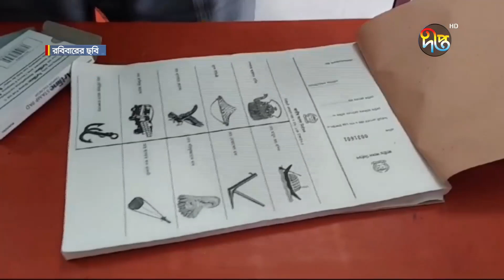নির্বাচিত এমপিদের শপথ বুধবার | Elected MP | Oath | DeeptoNews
নির্বাচিত এমপিদের শপথ বুধবার

Address:
Deepto TV
7/A/GA Tejgaon Industrial Area,